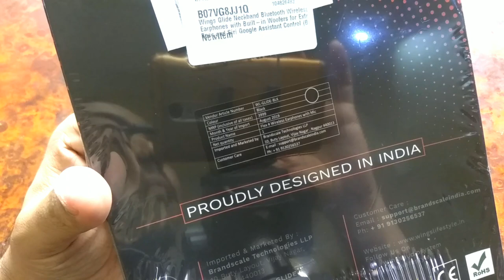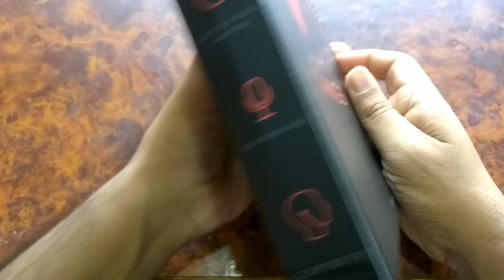Wings Glide Neckband Review & Unboxing | Best Bluetooth Earphones Under 1000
Wings Glide Neckband Review & Unboxing | wings glide neckband | wings glide neckband review | best bluetooth earphones under 1000 | wings neckband | wings bluetooth earphones

Wings Glide Neckband Bluetooth Earphones (₹ 999)

Realme Buds 2 (Rs.599)

wings glide earphones review,wings glide earphones,wings glide neckband review,wings bluetooth earphones review,wings wireless earphones review, wings glide neckband, wings glide neckband unboxing